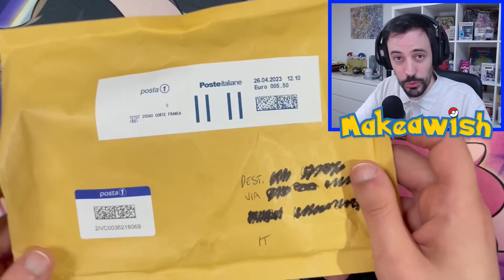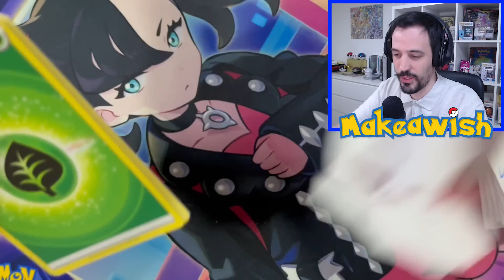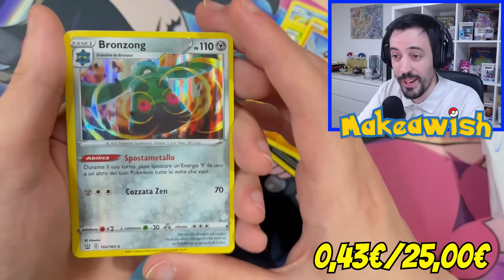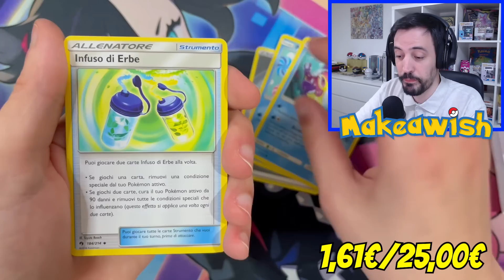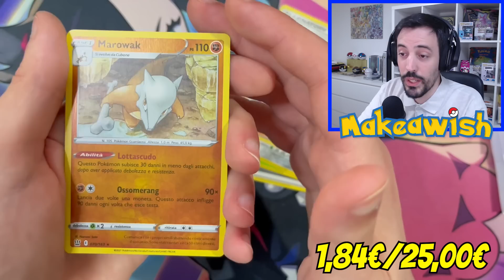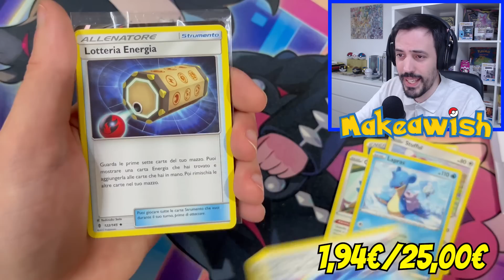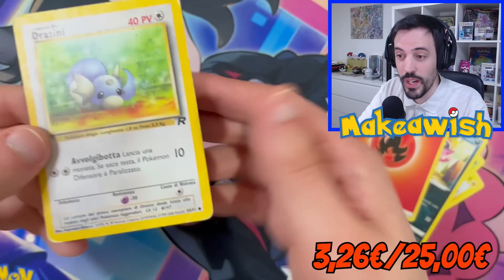Ho Comprato 7 MISTERY PACK di Carte Pokémon per PROVARE A GUADAGNARCI! (ma va tutto male)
⭐ Usa il codice WISH5 su Fantasia Store per ottenere il 5% di sconto tramite questo